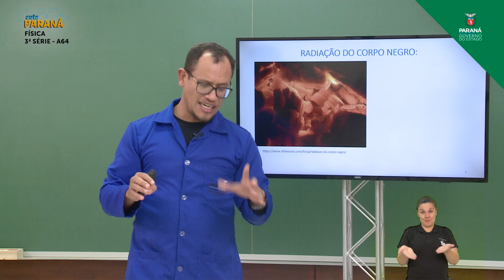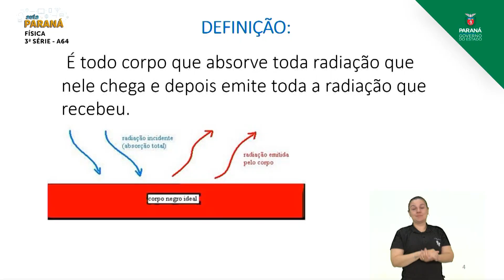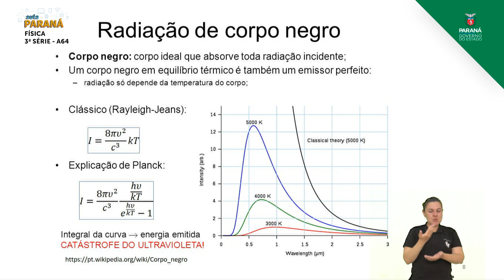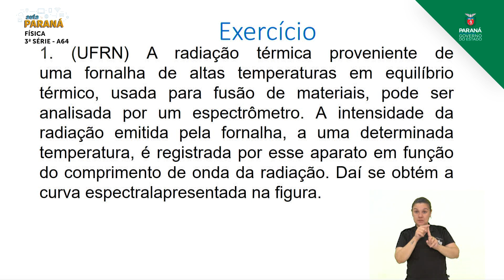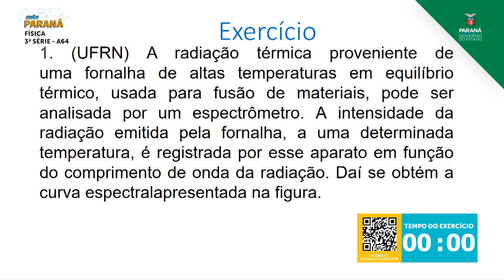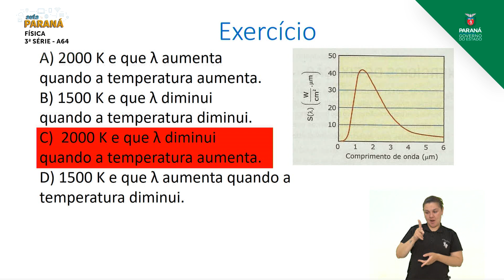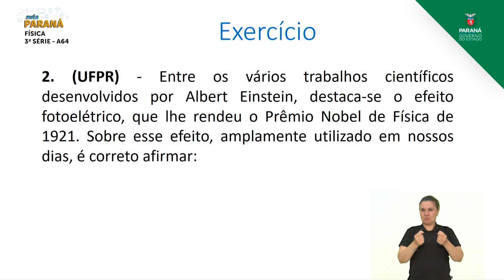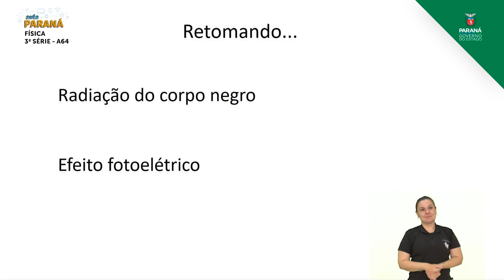3ª Série | Física | Aula 64 - Física Moderna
Professor Varlei Pereira da Luz